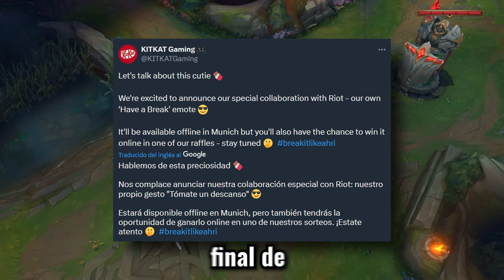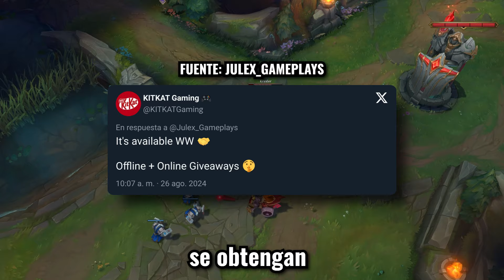¿Como Se Consigue El GESTO EXCLUSIVO De AHRI?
Buenas y malas noticias, ya sabemos más de como se obtendra el nuevo emote exclusivo de Ahri en colaboración con la marca de chocolates KitKat. Lamentablemente, sera un emote con cierta exclusividad.

NO OLVIDEN DEJAR SU LIKE Y COMPARTIR EL VIDEO
★Kraxler

CREDOR DE LOS EMOTES DEL CANAL
YOKHAI
♫Music♫
Streambeats